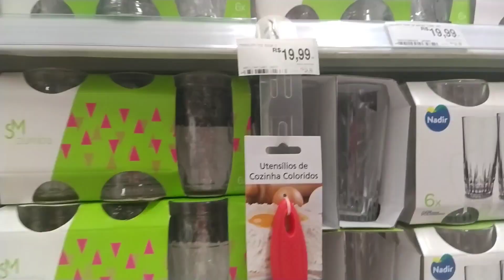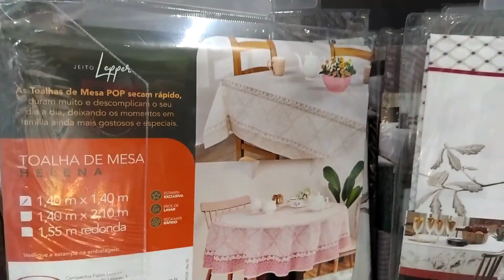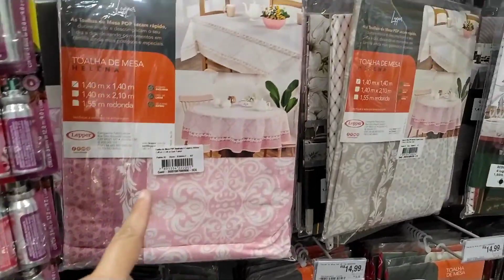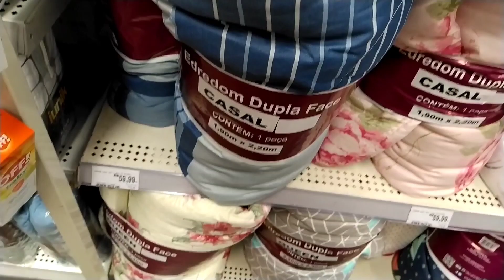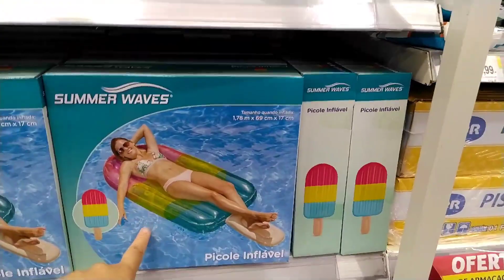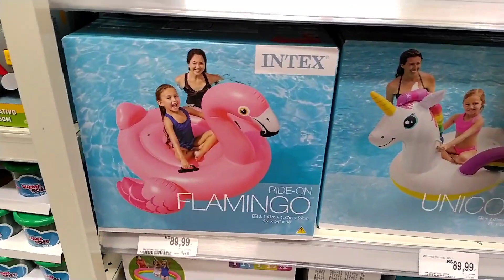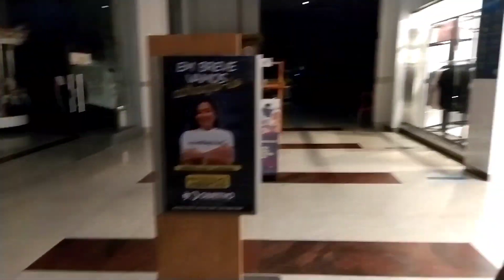SUPERMERCADO BIG - ACHADOS EM OFERTAS PARA O LAR , TUDO PARA COZINHA ( muita novidade ) 😉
🎵 Track Info:

Title: Don't Wanna Think About It by Dylan Emmet